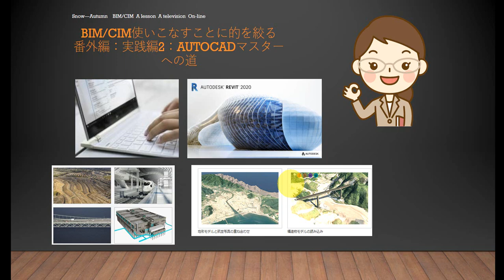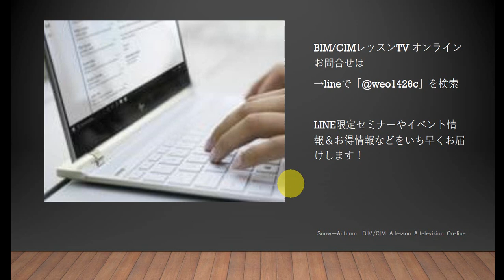35歳からのBIM/CIMマスターの道 AutoCAD ACADのファイルをPDFにする際にじかんがかかる